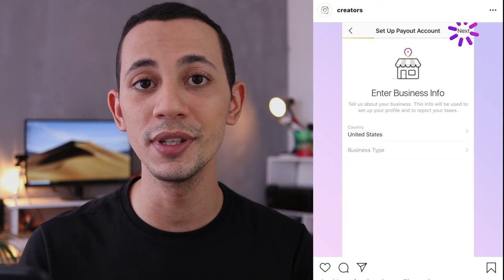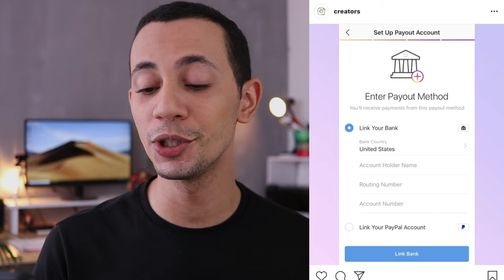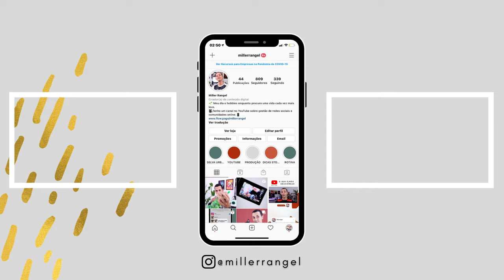COMO MONETIZAR INSTAGRAM: Liberado como ativar a monetização!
No vídeo de hoje eu te trago as atualizações mais recentes sobre a monetização do Instagram. Se você se pergunta como monetizar o Instagram então eles acabam de liberar como vai funcionar o processo para você ativar a monetização no seu perfil.

Não deixa de conferir toda a playlist de monetização com regras, requisitos e muito mais para ter seu perfil pronto para receber a monetização assim que a função chegar ao Brasil.

✅ CUPOM: MILLERRANGEL